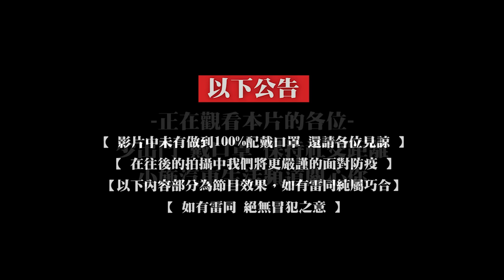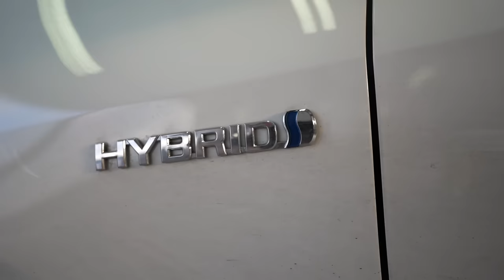【你要賣多少EP60】眼睛不知道要看哪裡!!!下次是不是要戴墨鏡估車惹?/2020 TOYOTA COROLLA ALTIS ft@maxinechi